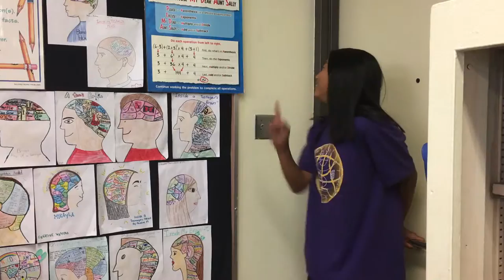Hotline to God by St. John Eudes - Councilmember Mitchell Englander E-Video